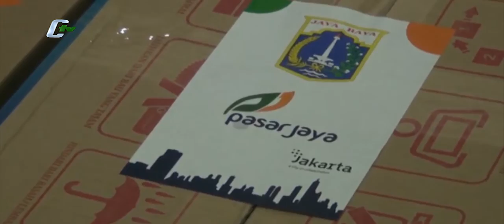Gubernur Anies Kerahkan Ojol Salurkan Bantuan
Jakarta, PEMERINTAH Provinsi Jakarta, mulai menyalurkan Bantuan Sosial saat masa penerapan Pembatasan Sosial Berskala Besar kepada warga, yang tinggal di Kelurahan Kelapa Dua, Kebon Jeruk, Jakarta Barat. Guna mengurangi kerumunan massa, digunakan jasa ojek online dalam menyerahkan bantuan, kepada keluarga penerima.